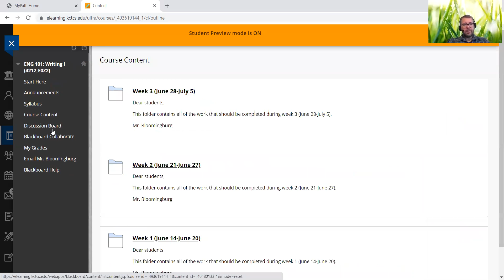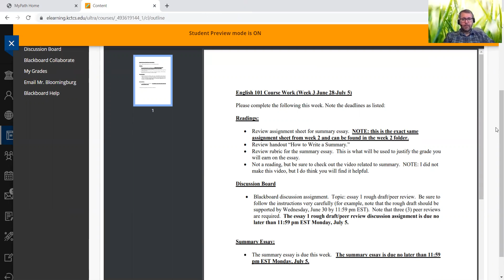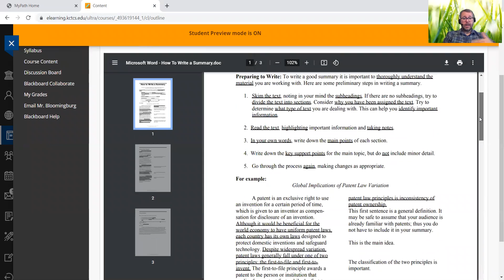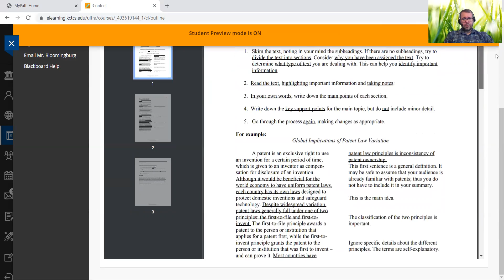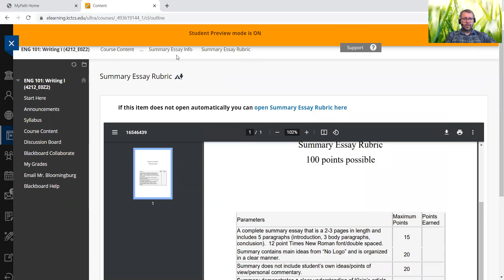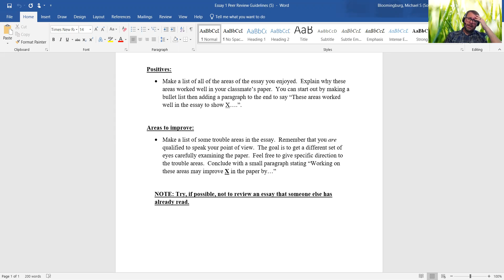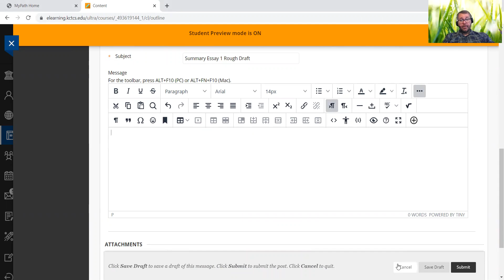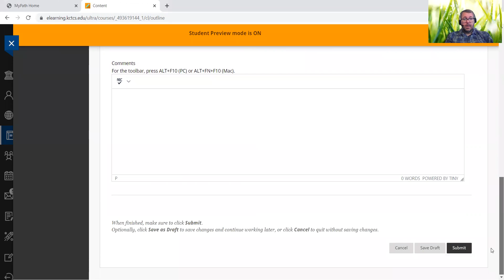SCC English 102 Summer 2021 Week 3 Vide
An instructional video for week 3.